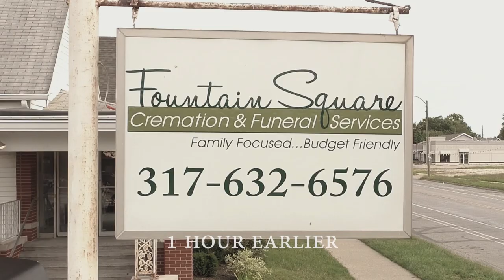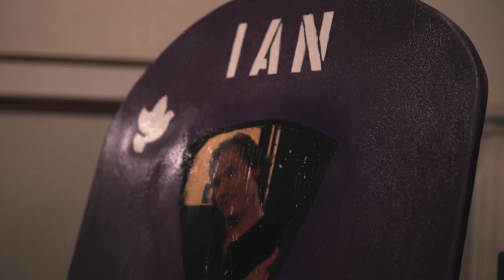Sincerely, the Addict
Thank you for your continued support!  It means more than words can explain!
Video shot and edited by We R Filmz
Song engineered by Chop Shop Recordings